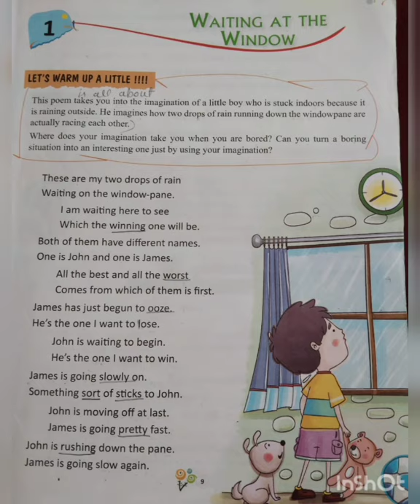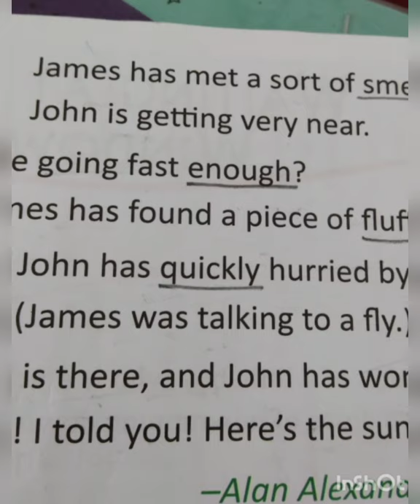class 5_ English literature_ Waiting At The Window